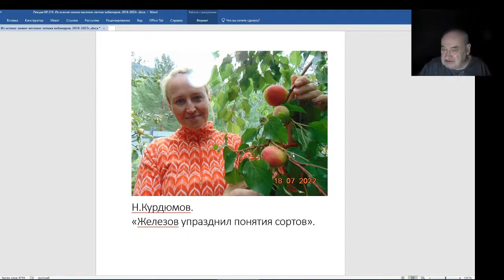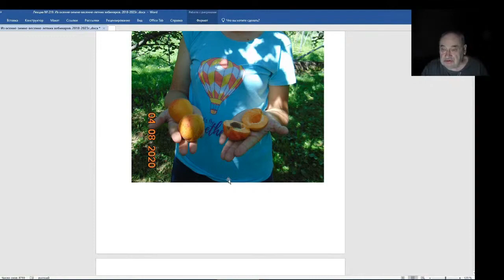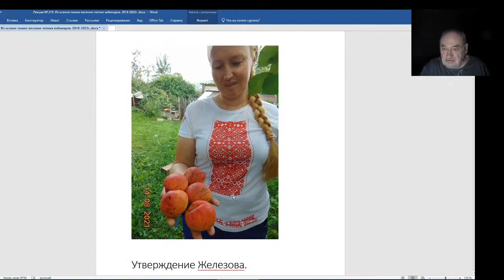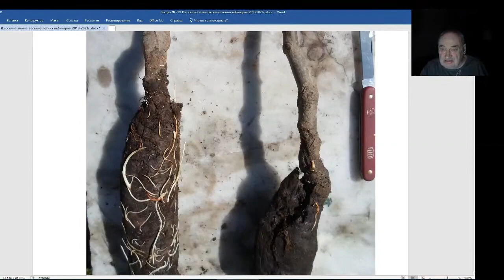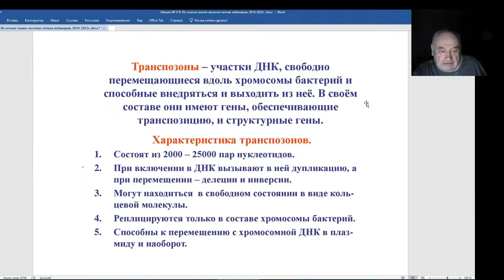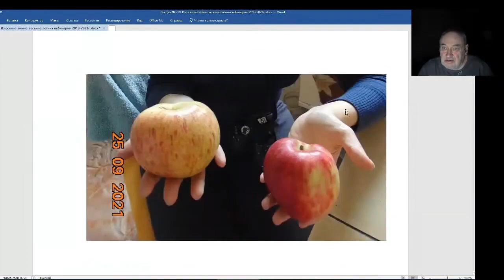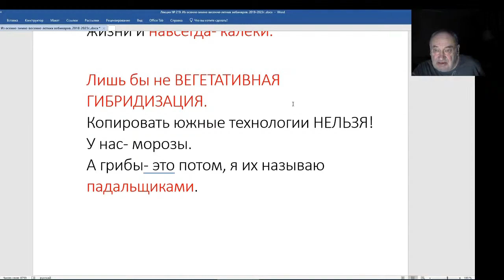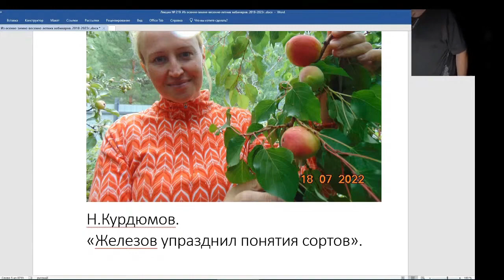Железов Валерий. Вебинар 219. ч. .2 Железов упразднил понятия сортов.